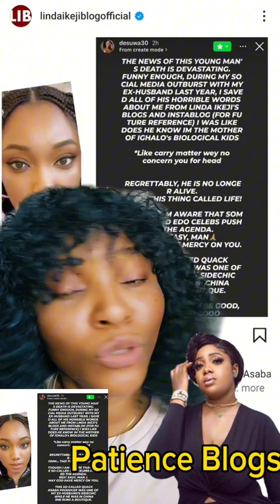ADAMMA IS HUSBAND SN@TCH£R LIKE JUDY AUSTIN AS WOMAN JUDYAUSTIN& YUL EDOCHIE